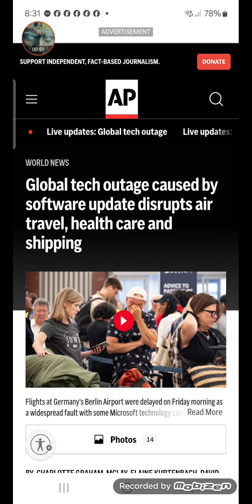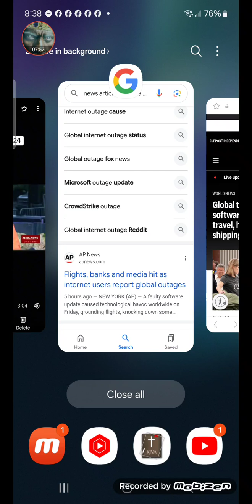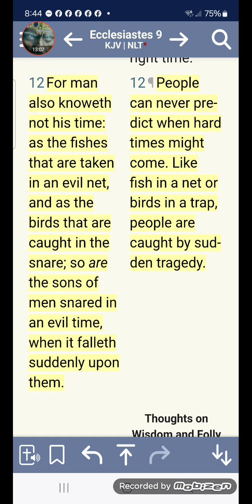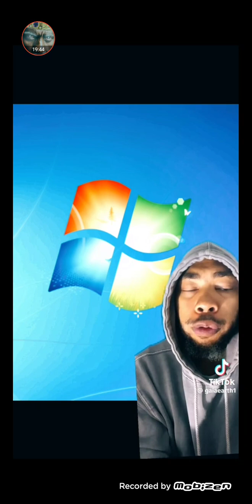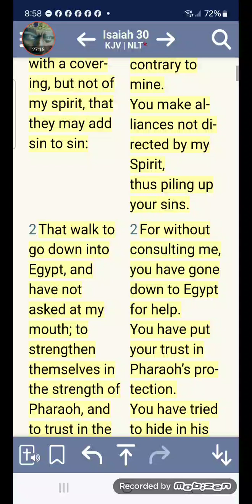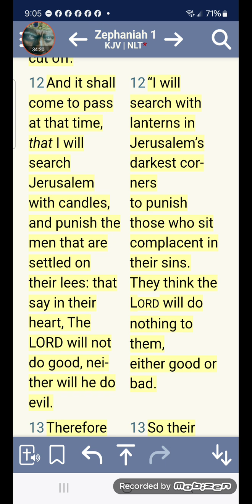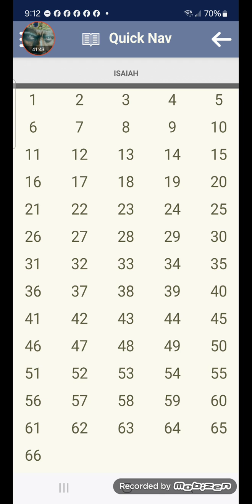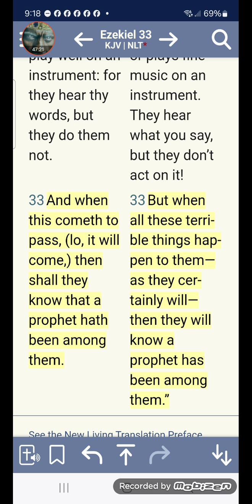WATCHMAN REPORT:GLOBAL INTERNET OUTAGE & NEWS